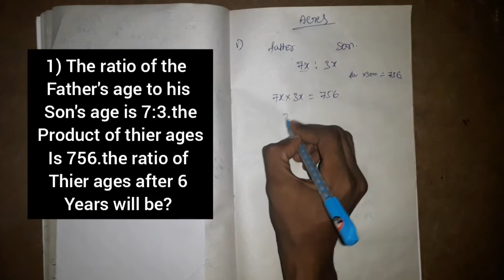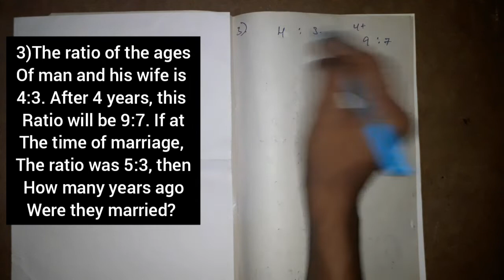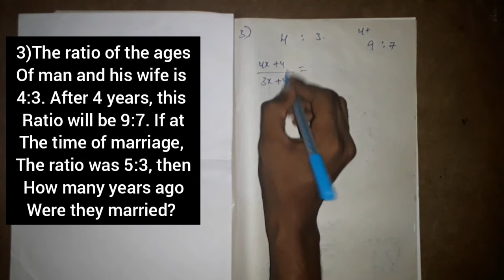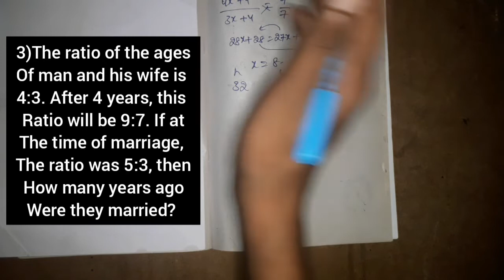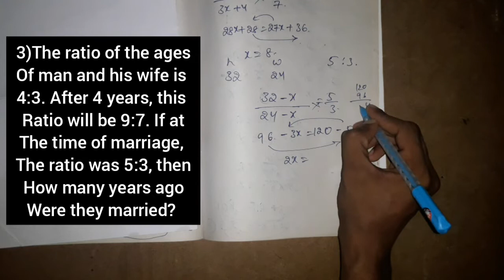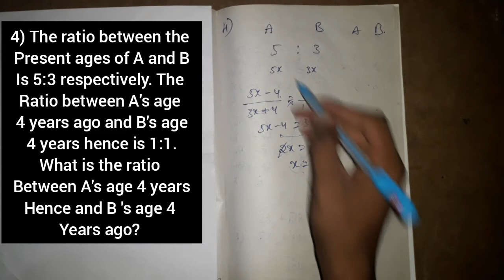Problems on Ages in telugu [class 3]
Problems on ages in telugu